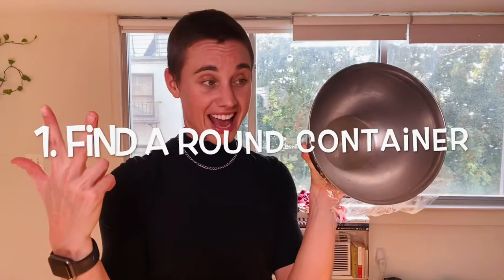Dancing Salt!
Welcome to the first episode of Isolate That Variable!

In this video, I explored the testable question, “How does sound energy affect matter?” by setting up 3 different fair tests. I carefully considered my variable and constants to make sure I’m only testing one thing.

What variables can you isolate at home?!